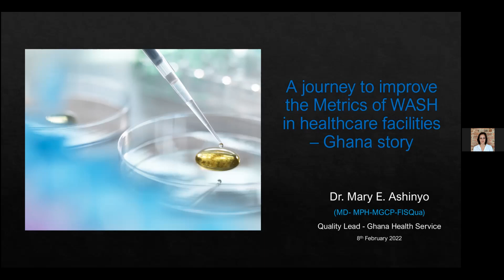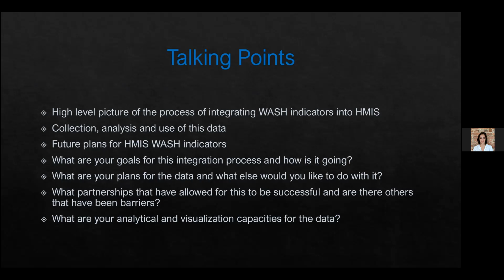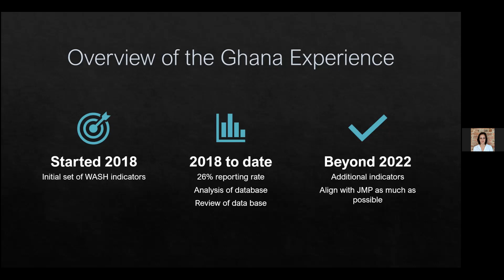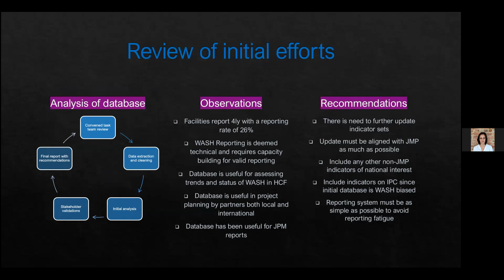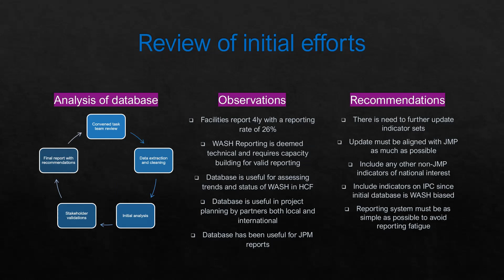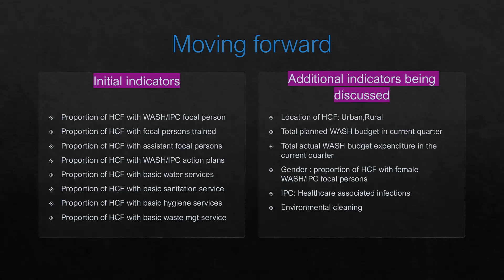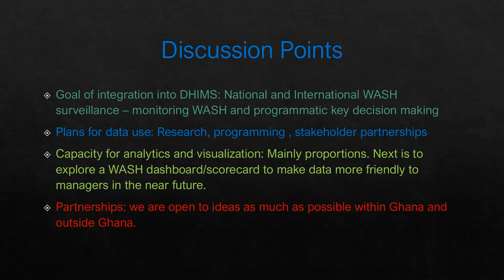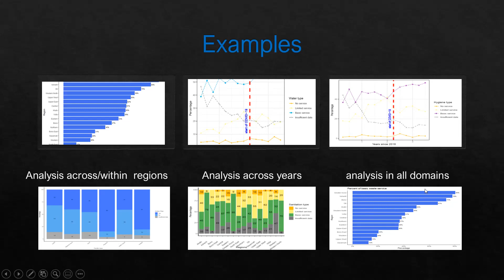HMIS Metrics for WASH in HCF - Case Study from Ghana Health Services (2022)